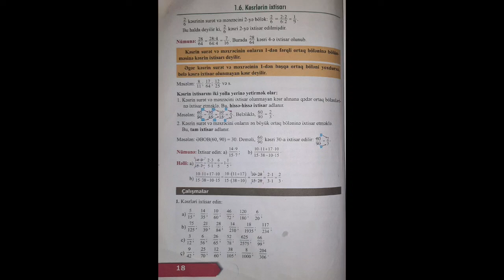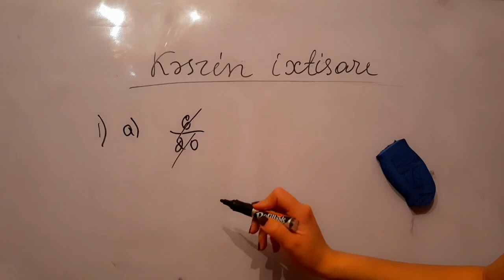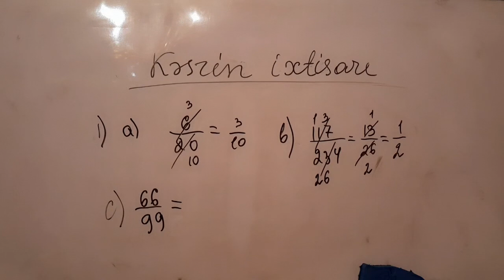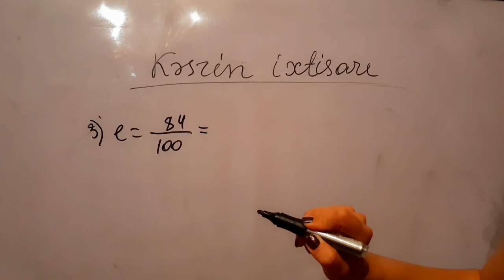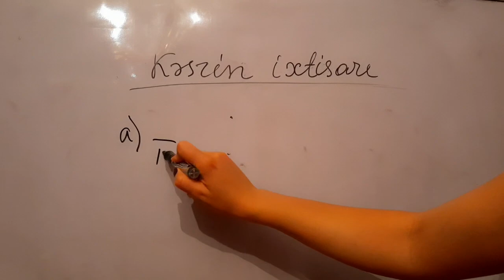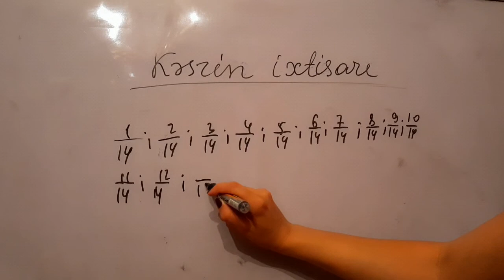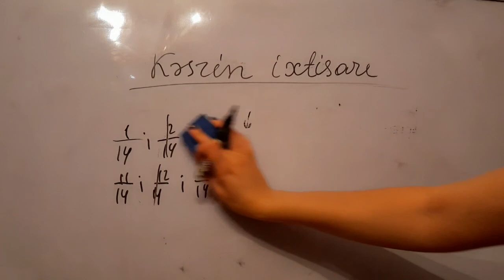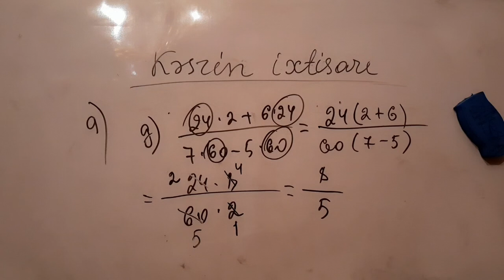6cı sinif.kəsrin ixtisarı 5ci dərs